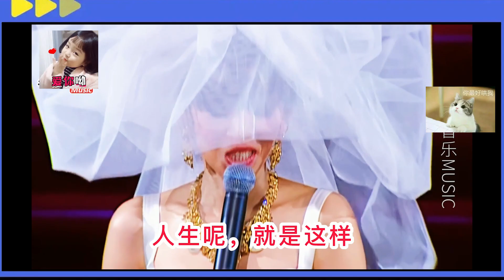梅艳芳生前最后的采访，说自己嫁不出的原因，一切都是曾志伟害的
每天都有新影片!! 分享你不知道电影幕后的冷知识✍🏼每天不定时更新 点关注不迷路哦 有问题请私信 @星娱明星说